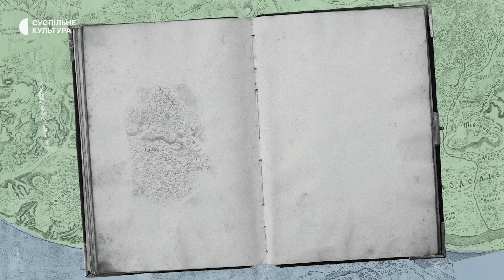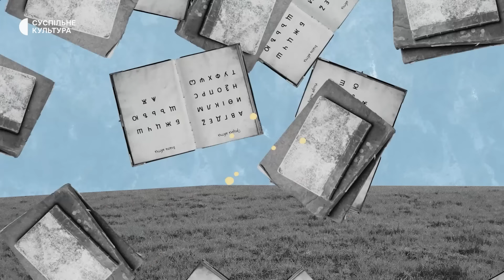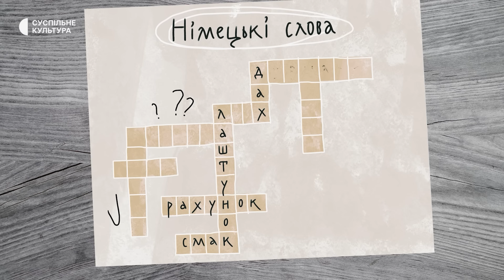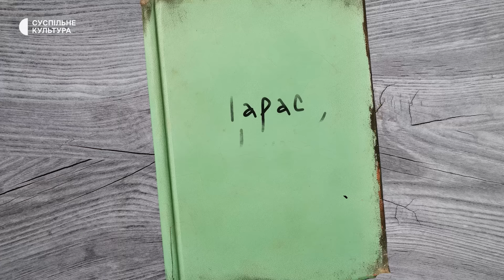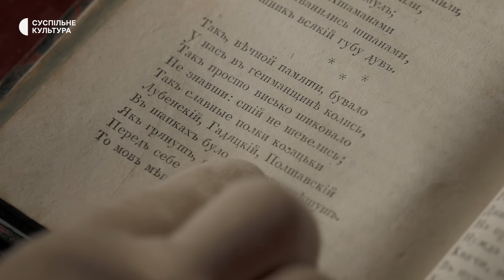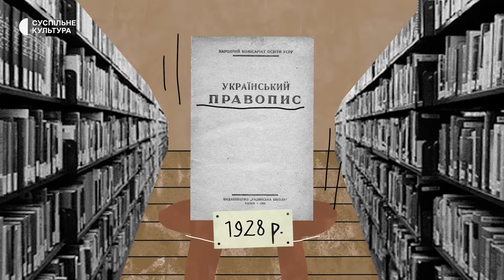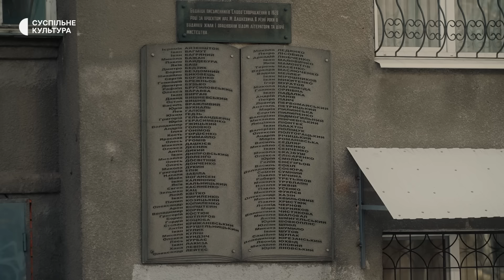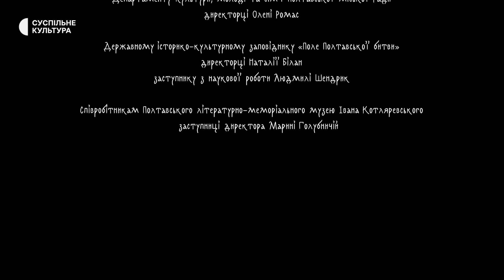Як виникла українська мова? | «Як українці українською заговорили» | Документальний фільм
«Як українці українською заговорили» — це просвітницький фільм про зародження, розвиток, занепад, гоніння та розквіт української мови. Про те, як вона формувалась, змінювалась, наповнювалась запозиченими словами й утворювала власні неологізми. Фільм поділений на п’ять історично важливих періодів: Русь, Велике Князівство Литовське, Гетьманщина, Російська імперія, радянщина. Кожна доба «говорила» своєю мовою, і тут ви вперше почуєте, як саме вона звучала в різні віки.

Ведучий, відомий актор театру і кіно Олексій Гнатковський, проведе глядача фільму історичними періодами. Просто, влучно, подекуди з гумором, розкаже, як розвивалася наша мова в періоди створення, розвитку, розподілу, запеклих воєн та тотальних заборон.

0:00 Доки народ живе, живе і мова його
0:16 Вступ: діалекти, говори
2:44 Період Київська Русь. Русь-Україна. Як все починалось?
10:23 Унікальна мова Київської Русі. Давньоруська мова
13:09 Київська Русь. Ярослав Мудрий. Освітній бум. Розквіт мови
14:53 Велике князівство Литовське і Руське
16:13 Автентична руська мова, вона ж українська
17:47 Запозичені слова. Ґанок, ліхтар і нормальна щелепа
22:02 Гетьманщина. Особиста драма Богдана Хмельницького
23:44 Мова козаків. Автентична староукраїнська мова
25:49 Бунт козаків
27:38 Коли вперше з’явилась назва Україна. Русини, хто це?
28:09 Староукраїнська мова. Запозичені слова. Козацький скоропис
30:31 Росіяни — зрадники. Дружба чи Малоросія?
34:02 Енеїда. Іван Котляревський. Українська народна мова
36:01 Російська імперія. Епоха великої російської брехні і тотальних заборон
40:28 Слова суто українського походження
42:36 196 років лінгвоциду української мови. Кінець Російської імперії
43:32 Радянщина. Українізація. Заборони. Націоналістична буква «Ґ»
48:01 Розстріляне відродження
50:42 Дисиденти. Шістдесятники. Боротьба з русифікацією
51:28 Незалежна Україна. Боротьба за ідентичність, культуру, мову і території

В ролях:
Ведучий: ОЛЕКСІЙ ГНАТКОВСЬКИЙ
Продавчиня: АЛЛА МИХАЙЛОВА
Молодиця: ВАЛЕНТИНА СОЛДАТЕНКО
Писар: ВАДИМ ТІМУШ-ШИНКАРУК

Над фільмом працювали:
Режисер, автор ідеї: ВОЛОДИМИР БАКУМ
Сценаристи: СНІЖАНА КУТРАКОВА, ВОЛОДИМИР БАКУМ
Режисер монтажу: ОЛЕКСАНДР СУХОВ
Композитор: ДАНИЛО ВОЛОХ
Виконавча продюсерка: КАТЕРИНА ФЕЛЕНЮК
Продюсерка: ІРИНА БУБНОВА
Оператори: РУСТАМ МАМЕДОВ, ПАВЛО СЕМЕНОВ
Мовознавець, перекладач: АНДРІЙ АНДРУСЯК
Арт-директор: ІГОР ГРИЦИК
Дизайнерка-ілюстраторка: ОЛЬГА МАЛЬЦЕВА
Аніматор: СТАНІСЛАВ ПАХОМОВ
Звукорежисер: АНДРІЙ ГЕРАСИМЕНКО
Звукорежисер на майданчику: ОЛЕКСАНДР ГРІДІН
Колористка: ОЛЕКСАНДРА ДИЛЬКОВА
Грим: ІРИНА БЛОХА
Лінійна продюсерка: СУСАННА БЕРЕЗНЮК

Дякуємо за допомогу у створенні фільму українському історику, який зараз боронить Україну від російської навали, Олександру Алфьорову.